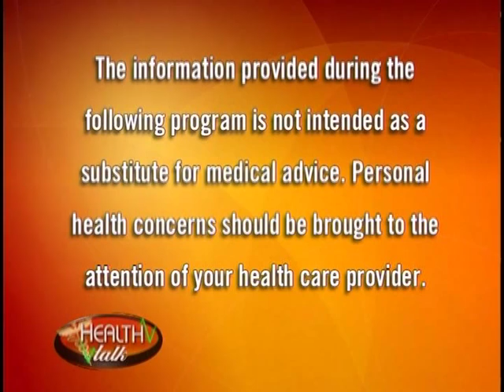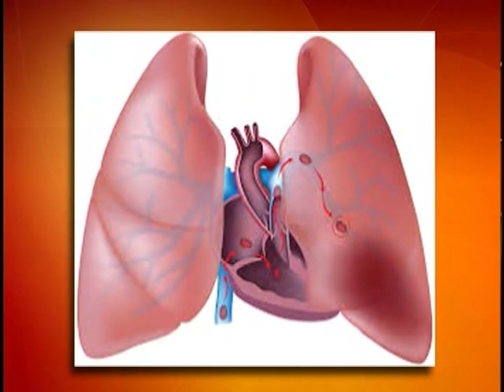Pulmonary Embolism: Signs, Symptoms, Prevention and Treatments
Dr Jonathan Bowman of The Vascular Experts discusses the signs, symptoms, prevention and treatments for pulmonary embolism.